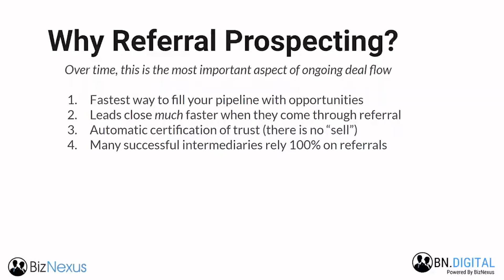Why Referral Prospecting?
Deal Flow Simplified.

BizNexus is a matching platform with thousands of active businesses for sale, niche business brokers & intermediaries, free & paid deal origination solutions focused exclusively on proprietary, off-market deal flow.